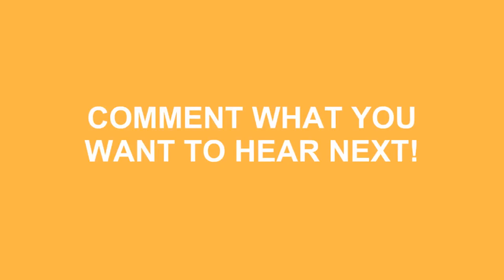How To Pronounce Algae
Learn how to say algae ? Do you want to look cool? Great! How To Pronounce Algae correctly with Speak Much How To Pronounce videos.

We'll be more than happy to take any request just leave them in the comment section below... We'll even mention you in the video! No longer be fearful to How To Pronounce Algae )